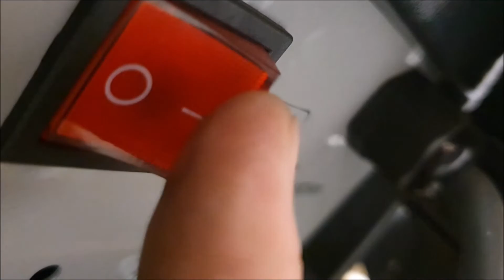Tailpipe Revisited ¦ Oversights and Design Flaws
I designed in, or rather lazily fabricated a flaw into my tailpipe build. Lock-wire does not make good exhaust brackets... who knew?